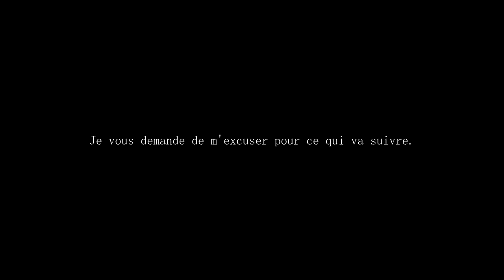BEST OF SHARK #1 ☢ FORTNITE EST VRAIMENT TROP FACILE !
Comme annoncé, voici mon premier best-of d'une longue sérié qui arrive ! j’espère que le concept plaira !